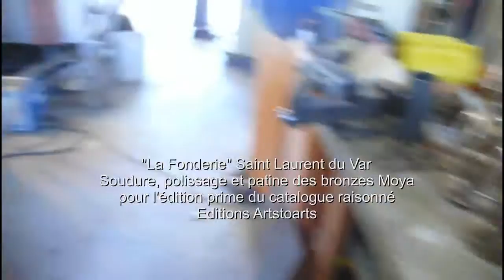soudure, polissage et patine bronze Moya a la fonderie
Bronzes Moya - la Fonderie Saint Laurent du Var
troisième partie de la fabrication des bronzes Moya pour l'édition prime du catalogue raisonnéaux éditions Artstoarts."la Fonderie" à saint laurent du Var - travail de soudure  polissage et patine de l'un des deux bronze de l'édition prime